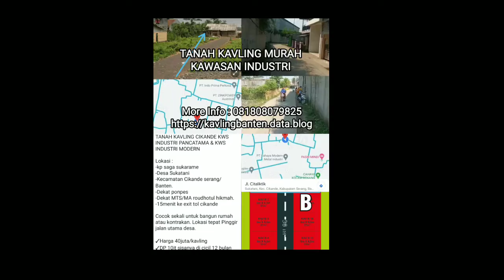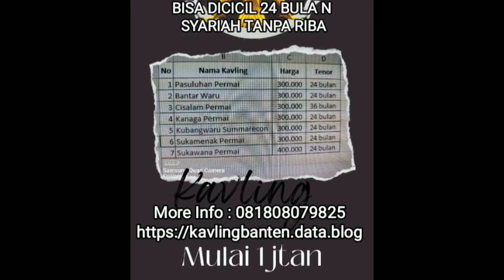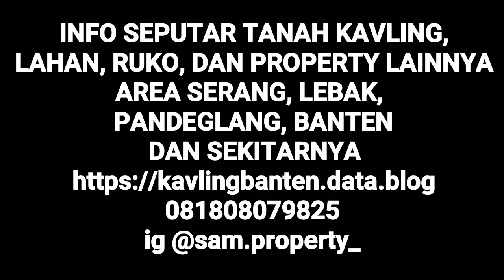Tanah Kavling Murah di dekat Kawasan Industri Modern Cikande, Kabupaten Serang Banten